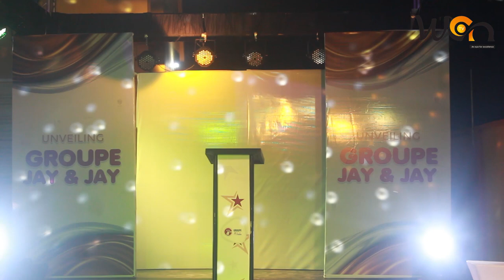Dr Kwaku Oteng's Ex Wife Akua GMB Unveils Groupe Jay & Jay On Her Birthday